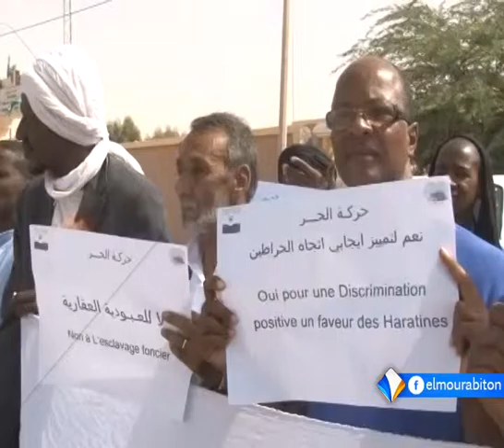| xibaaru sonnika xane|Adema semba koné 05-03-2016|| moraabitunne|||| النشرة السنونكية ||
| xibaaru sonnika xane|Adema semba koné
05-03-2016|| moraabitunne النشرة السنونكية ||